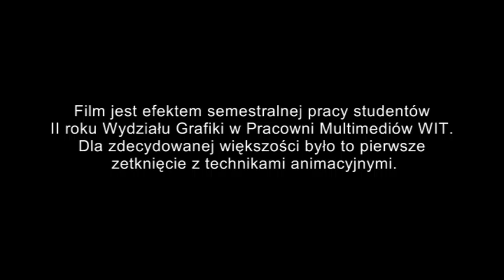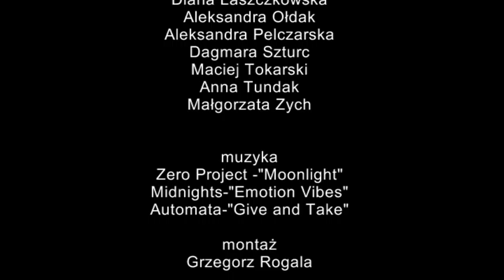SKŁADAK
Film grupowy studentów Wydział Grafiki WIT, grupa GD301, zrealizowany na trzecim semestrze w Pracowni Multimediów pod kierunkiem Grzegorza Rogali.